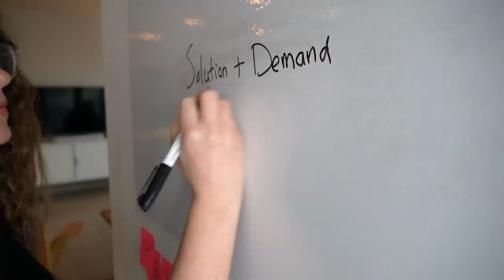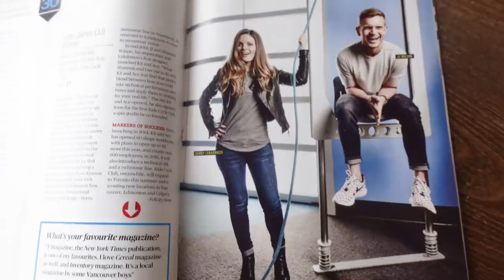the UGLY truth of entrepreneurship you don't see...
I had to hit my lowest point as an entrepreneur to create a successful business...this is the ugly truth of entrepreneurship you don’t see…

❗️FREE TRAINING. Have you been thinking of using Youtube to grow your business but you’re not sure where to start and you're scared of wasting time on the wrong steps? Let me be your guide! I'll show you the right steps on how to rank on page #1 of Google for more views, subscribers and leads for your business.

COACHING. Wanna kill it on YouTube? Team Sunny is accepting applications now to work with us in a small group. Serious inquiries only pls.